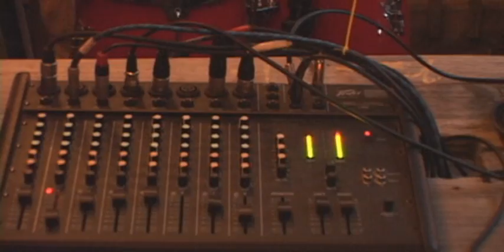Tribe Zion at The Islander Part One May 7th 2011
This is the first 90 minutes of a 3 hour set we played at The Islander on May 7th 2011. We had no fancy PA or lighting system. We just had our own gear and we kicked ass on a windy rooftop! And when I say 3 hours, thats actual playing time because I edit out extraneous material.